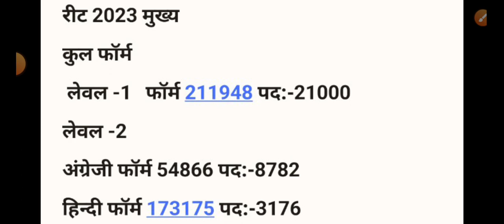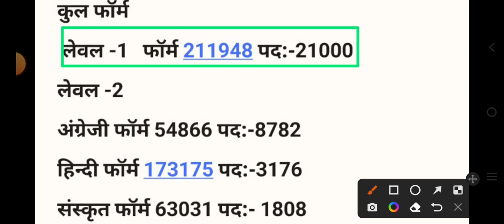रीट 2023 मुख्य परीक्षा किस विषय में कितनी टक्कर// रीट सम्पूर्ण विश्लेषण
Reet main kitne form bhare gye,reet 2023 mukhy pariksha tithi,reet ka exam kab hoga,reet mukhy pariksha answer key kub aayegi,reet main exam cut off kya rhegi,reet 2023 main exam result,reet date postpend,reet main kitne form bhare gye,reet L 1 me kitne form bhare gye,reet L -2 me kitne form bhare gye, teacher vacancy, teacher answer key, rpsc 2nd grade pepar out,rpsc 1St gread result,